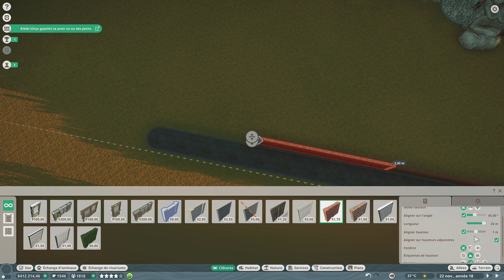Planet Zoo FR - Episode 10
Bienvenue dans les zoos de l'Azgharie !
Je possède le Pack Arctique.